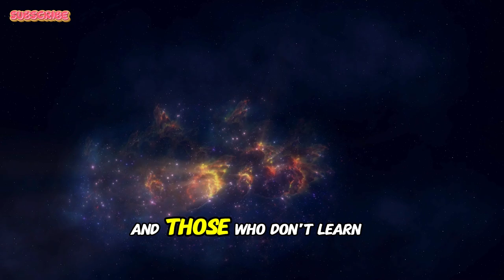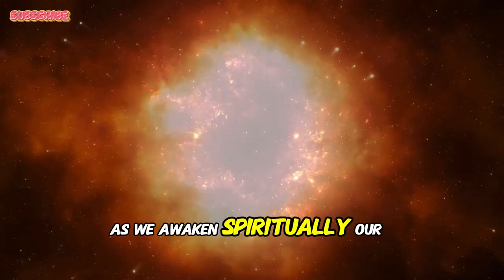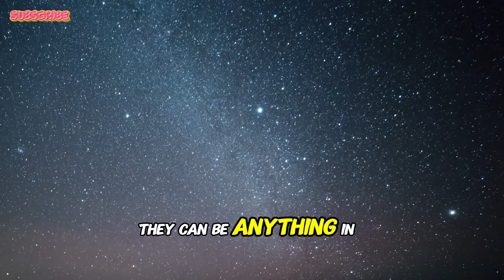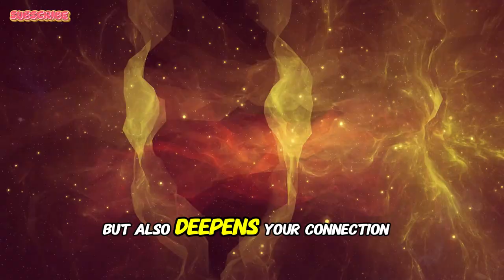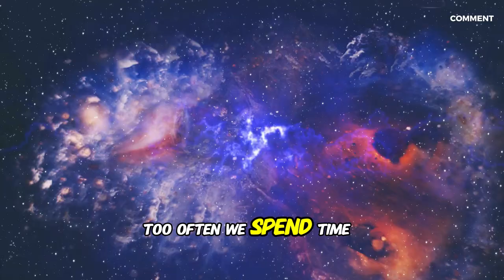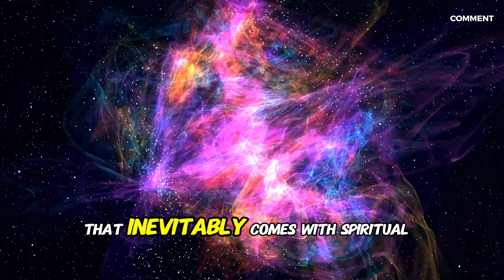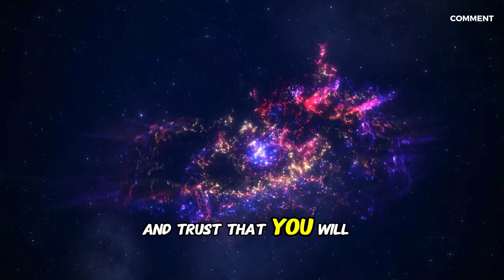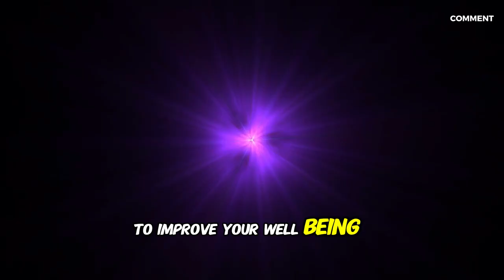Feel like time is speeding up? There is a Spiritual Reason.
If you feel like time is speeding up, there may be a spiritual reason behind it. Watch this video to learn more about why this phenomenon occurs.
If you feel like time is speeding up, there may be a spiritual reason behind it. Watch this video to learn more about why this phenomenon may be happening to you.
Do you feel like time is speeding up? There may be a spiritual reason behind it. Watch this video to learn more about why time seems to be flying by.
If you feel like time is speeding up, there may be a spiritual reason behind it. Watch this video to learn more and discover how to slow down and live in the present moment.
If you feel like time is speeding up, there may be a spiritual reason behind it. In this video, we'll explore why time feels like it's flying by and how you can connect with the present moment.